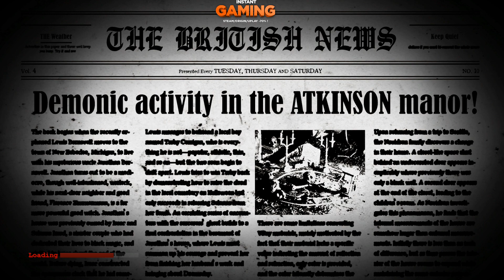The Conjuring House #006 - Let's Play # Kein Licht raste gleich aus 🔦 [PC Gameplay][Deutsch] HD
Mehr Infos klicke hier!

Ein The Conjuring House Let's Play mit Gameplay kommentiert von RaZeRiCeCoLdLP in Deutsch ► Alle Folgen 2018 | The Conjuring House is a psychological driven horror game that puts players in a constant state of anxiety that crescendos into raw panic and terror. You will encounter grotesque creatures, who will take your life at any moment.Your only goal -- survive.

@ 2018 RaZeRiCeCoLdLP